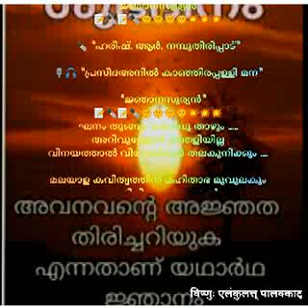📝📝 *കവിതകേൾക്കൂ*📝📝📝 *യുഗപ്രഭാവനായ ,ബ്രഹ്മശ്രീ : അക്കിത്തം അച്യുതൻ നമ്പൂതിരി* *ഏറെവൈകിയാണെങ്കിലു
📝📝 *കവിതകേൾക്കൂ*📝📝📝
*യുഗപ്രഭാവനായ ,ബ്രഹ്മശ്രീ : അക്കിത്തം അച്യുതൻ നമ്പൂതിരി*
*ഏറെവൈകിയാണെങ്കിലും  അർഹിക്കുന്ന  അംഗീകാരം ലഭിച്ച മഹാനുഭാവന്*
*ഒരായിരം ആശംസകൾ*

✒️ *ഹരീഷ്. ആർ. നമ്പൂതിരിപ്പാട്*

🎙️🎧 *പ്രസീദഅനിൽ കാഞ്ഞിരപ്പള്ളി മന*

   *ജ്ഞാനസൂര്യൻ*
ഘനം തൂങ്ങും കൊമ്പു താഴും .
അറിവുള്ളോർ ,ഞെളിയില്ല
വിനയത്താൽ വിവേകികൾ തലകുനിക്കും .

മലയാള കവിത്വത്തിൻ മഹിതാഭ മൂവുലകും
പ്രസരിപ്പിച്ചൊരു സൂര്യൻ
പ്രഭതൂകുന്നു

അറിവിന്റെ സൂര്യതേജസ്സ,കതാരിൽ നിറച്ചൊരു
മഹാകവിപ്രവരനെ വണങ്ങീടുന്നു .

തമസ്സിന്റെ പ്രകാശത്തെ തിരിച്ചറിഞ്ഞൊരു മഹാ
തപസ്വി,യച്യുതദ്വിജൻ
മഹാനുഭാവൻ :
നഭസ്സുപോൽ,നിഷ്കളങ്കമനസ്സുമായ് മഹാകവി
 വസിയ്ക്കട്ടെ
മഹിതന്നിലനേകകാലം

ഋഷിതുല്യ കവിശ്രേഷ്ഠർ ,
 പിറന്നോരീ
മലനാട്ടിലിനിയില്ല
ഋഷിതുല്യകവികൾ വേറെ!
മഹത്തായ പൈതൃകത്തിന്നവസാന
കണ്ണീയാകും ,
മഹാഋഷിവര്യൻ തന്റെ
പാദവന്ദനം .

പാരമ്പര്യം പുതുമയോടൊത്തുചേർത്തു കോർത്തിണക്കി
പാരം ചമച്ചതില്ലെത്ര കാവ്യ മാല്യങ്ങൾ!

തത്വചിന്താപരമായ മുത്തുമണികളുണ്ടതി-
നൊത്തു പുതു
കവിതതൻ സുഗന്ധമുണ്ട്!
ഇനിയില്ലായിതുപോലെ,
ജ്ഞാനസൂര്യനൊന്നുവേറെ
ഇരുളാകുമജ്ഞതയെയാട്ടിയകറ്റാൻ .
അറിവിൻ്റെ നിറകുടം  തുളുമ്പാതെയെന്നുമെന്നും
ചൊരിയട്ടെ ജ്ഞാനധാരയുലകിലെന്നും!